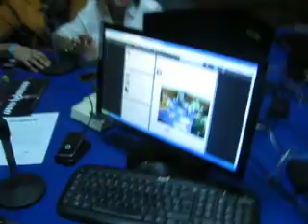DanyDayan en Club 106 12 de junio de 2013 Parte 2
DanyDayan visitaron el estudio de Sabor 106.5 FM para una entrevista en Club 106 con Nelson Solarte. Parte 2. Madivy Boscan y Carlos Alberto Velázquez son los productores del programa. Maracaibo, Venezuela.